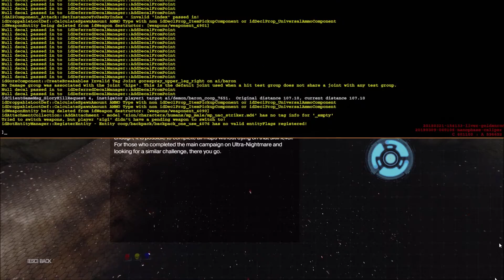Doom SnapMap |#168| Secluded MAP12 - The Crusader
The Crusader is on his mission to stop the demon invasion and destroy them.
Author : Busy Man123
Map id : 4U4B4YRR